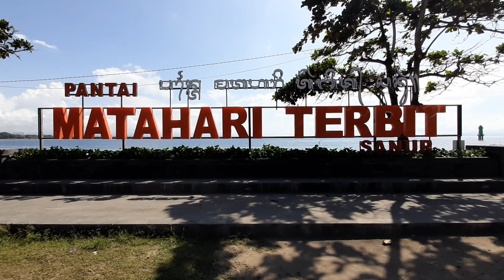Matahari Terbit Beach,Pantai Matahari Terbit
Matahari Terbit Beach or Pantai Matahari Terbit is located at north  sanur and about 6 km from denpasar city. Matahari mean the sun and terbit mean rise. So..matahari terbit mean sunrise. This beach is very beautiful and if the weather is clear, you can see beautiful sunrise from this beach. It is easy to go to matahari terbit beach because the beach is located at good location near sanur and about 10 minute by bike.

Pantai matahari terbit adalah salah satu pantai yang sangat indah dan wajib dikunjungi selama berada di Bali. Pantai ini ada di kawasan sanur tepatnya di sebelah utara pantai sanur. Ombaknya yang cukup tenang sangat cocok untuk berenang dan bersantai bersama keluarga.